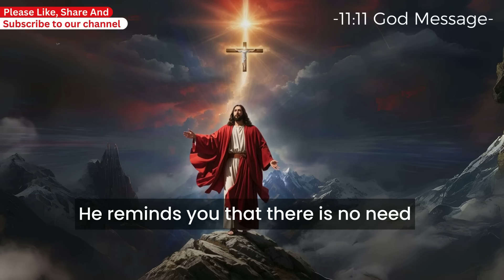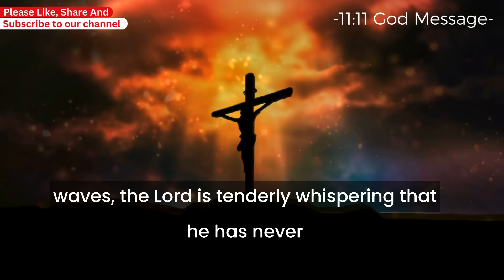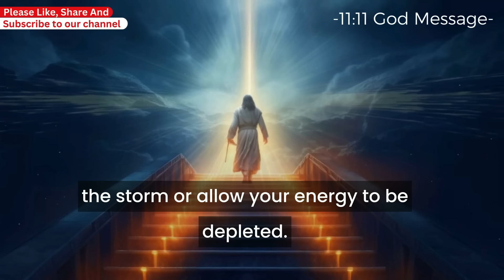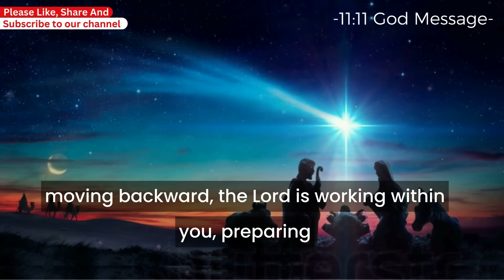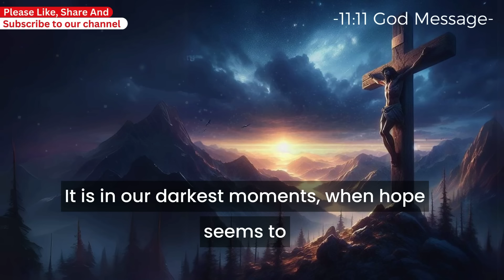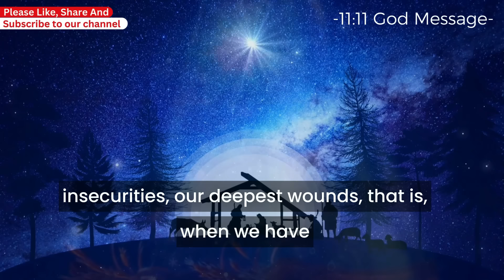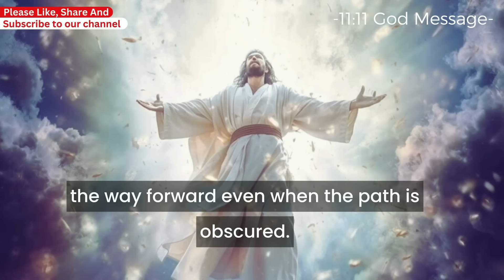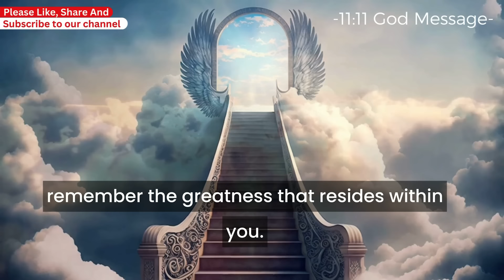😢Tomorrow, 11th September 2024!! will be very horrific day of your life because this person..